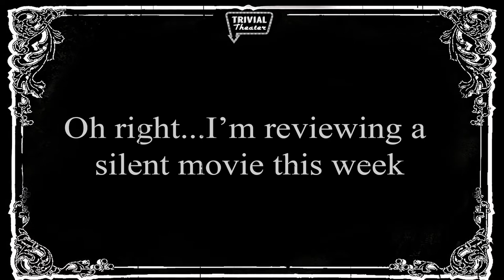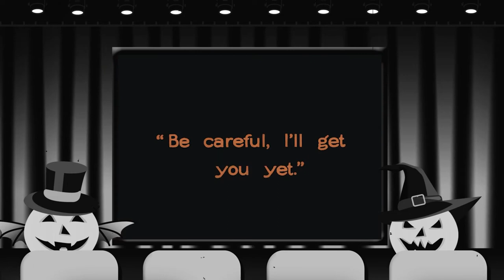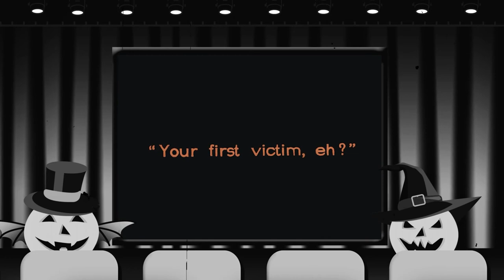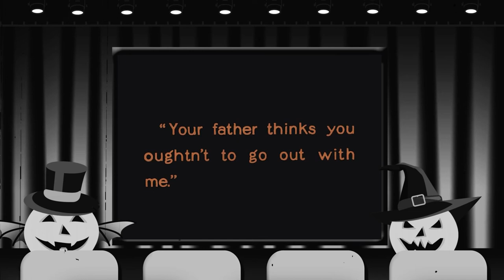The Lodger: A London Fog Review & kinda 1K thanks | Trivial Theater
This week Alfred Hitchcock's The Lodger: A Tale of London Fog is up for review in the Trivial Theater...and we've gone to sepia tone and partially silent. The first video past 1k and first entry in Spooky month features one of the movies that made the theater experience something quite special for me. I hope you enjoy!!

Avatar by Jaime Hitchcock
@smittygirl on Twitter
@smits76 on Instagram

Check out weird movie trivia and upcoming videos